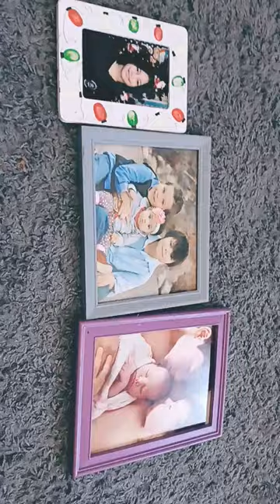June 21, 2023